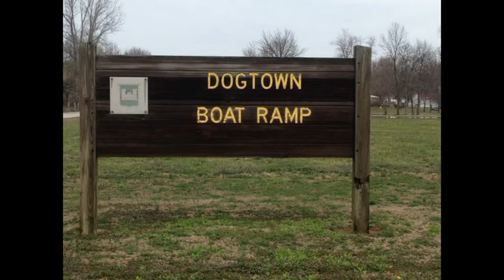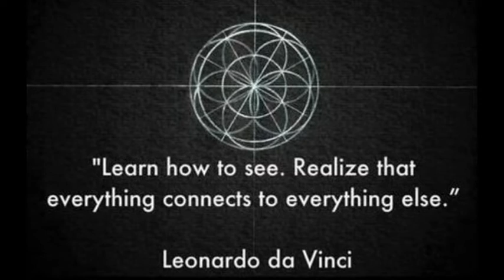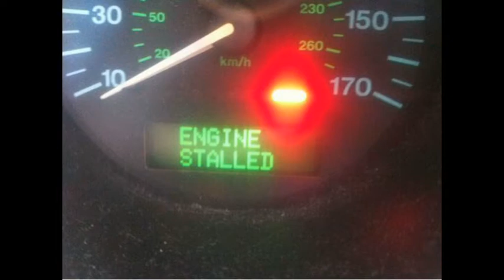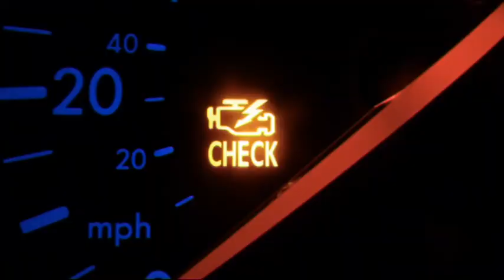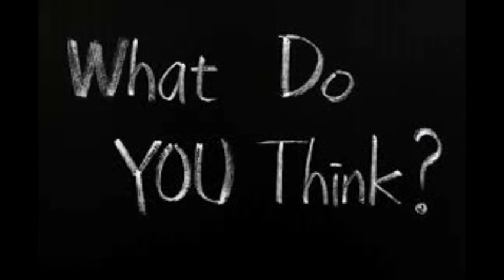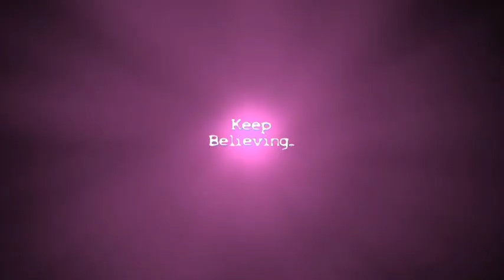Candlelight Stroll: DogTown City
In our final video on the the section of Evansville, IN known as DogTown, hosts Marcus Dee and Vic Whateley take you on a paranormal tour of the town. They cover everything someone could encounter simply driving through the town. Everything from spatial anomalies, barghest, and electronic anomalies. Think your safe simply by being in your car...guess again.

*All images obtained from google*